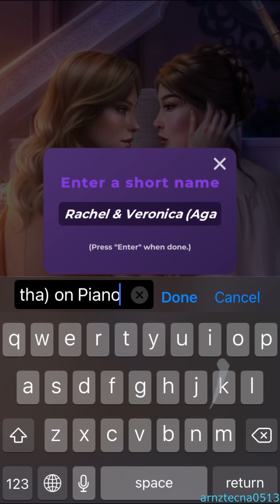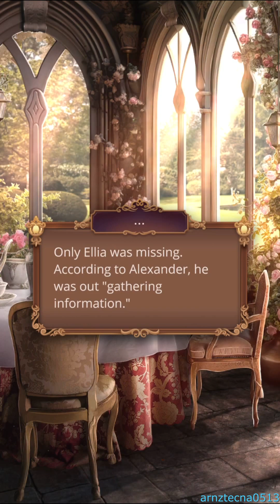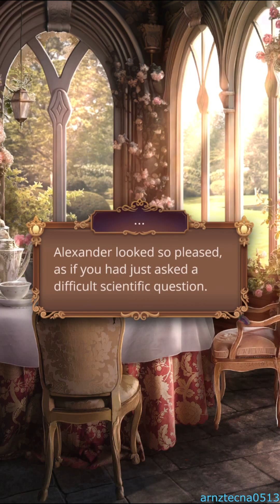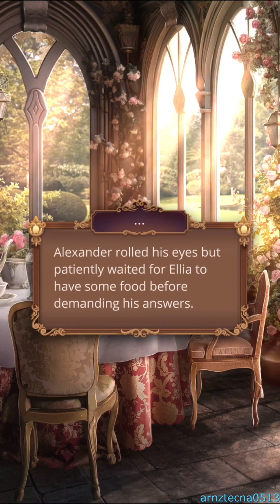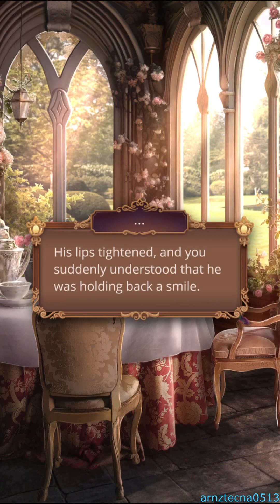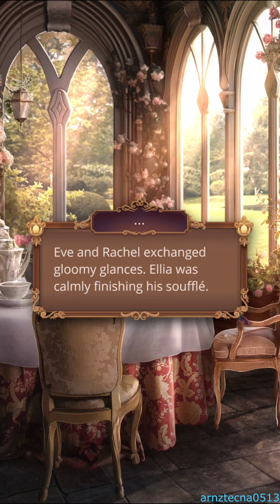Chasing You 2, Season 1, Episode 7 (Duke Alexander Clarence's Route) | Romance Club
Season 1, Episode 6: Mr. Willis' Return

The answer is almost within your grasp! Or... is it?

⚠️ TRIGGER WARNING: Warning! This episode contains scenes of disrespectful treatment of the dead. Please read on with caution.